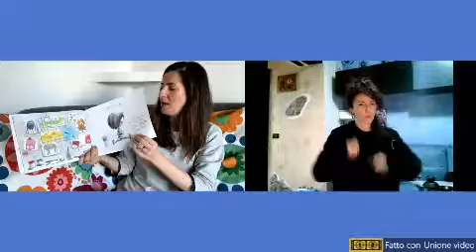Di che colore è un bacio LIS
Quale colore avrà un bacio... forse bianco come la neve o giallo come i girasoli? "Di che colore è un bacio?" di Rocio Bonilla ha per protagonista Monica, soprannominata Minimoni che disegna di tutto un po' ma è indecisa sul colore da dare al bacio. Alla fine lo scoprirà grazie alla sua mamma. La narrazione di oggi è impreziosita anche dalla traduzione nel linguaggio dei segni.